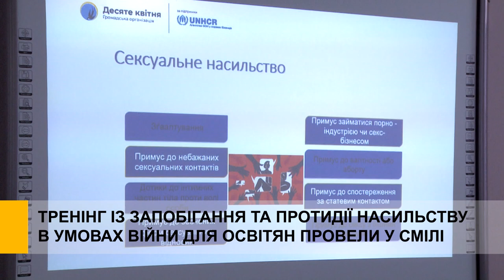Тренінг із запобігання та протидії насильству в умовах війни для освітян провели у Смілі